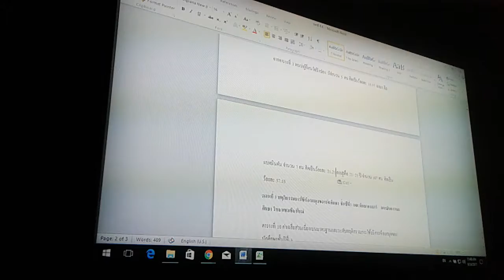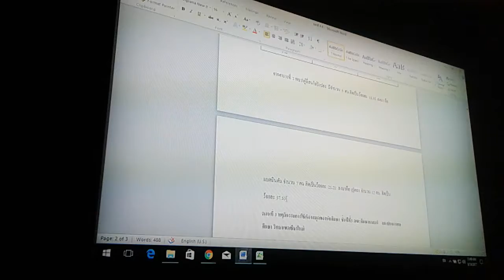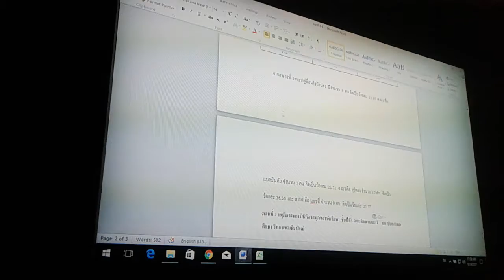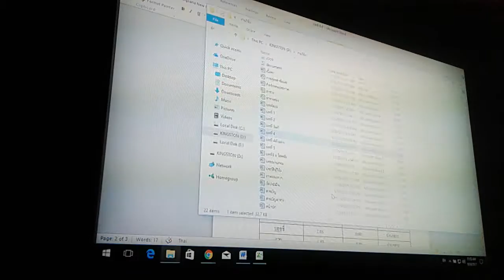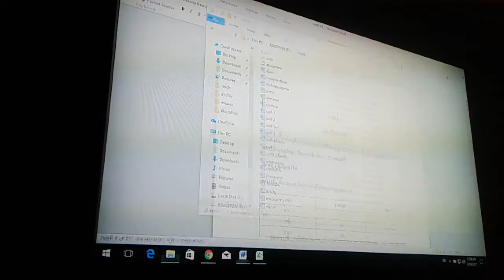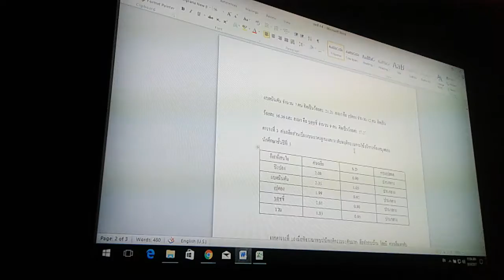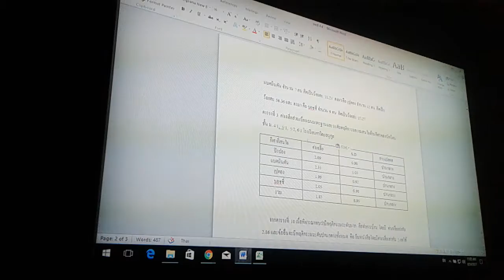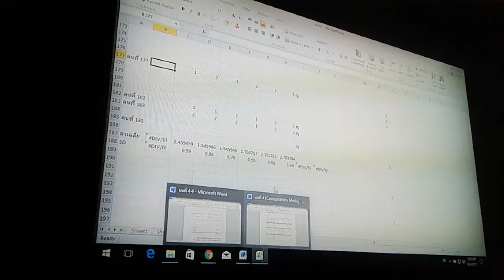ปั่นงานวิจัยวุ่นวาย pt.3